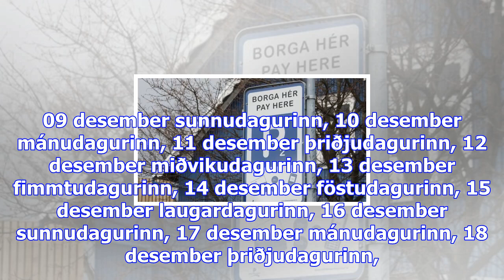Bílastæðagjöld hækka um 10-35%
Sjónvarpið í­ beinni Rás 1 í­ beinni Rás 2 í­ beinni Rondó í beinni föstudagurinn, 24 nóvember lauga...